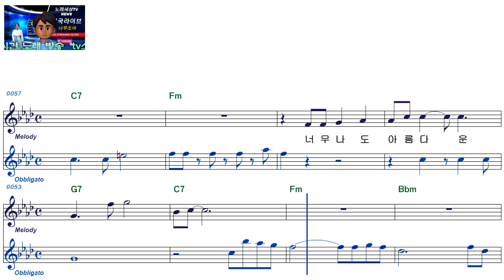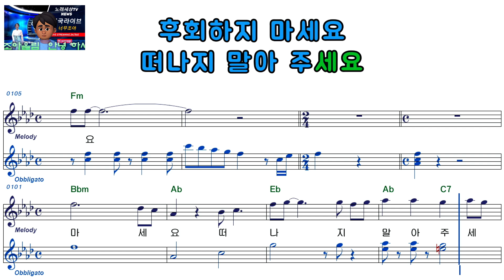현수현ㅡ약속한 사람ㅡ여자키ㅡELF919ㅡ38170